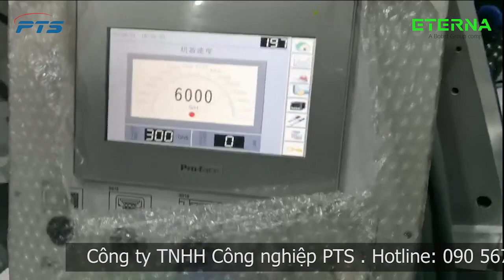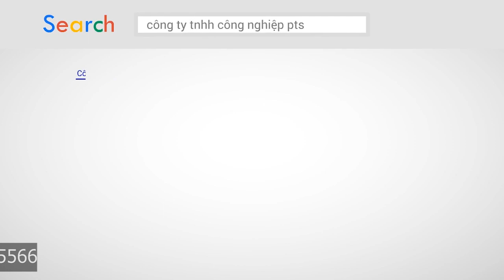Máy bế phẳng khổ nhỏ ECUT 1050 - Video test máy